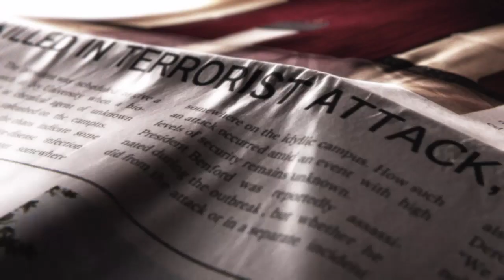RESIDENT EVIL REVELATIONS 2 ending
hit like